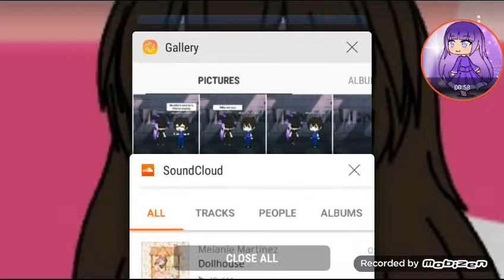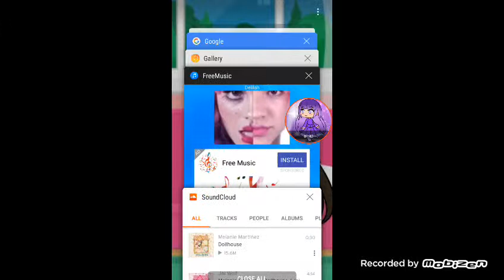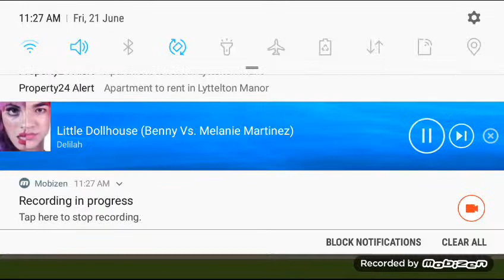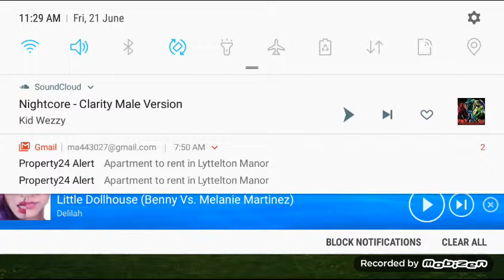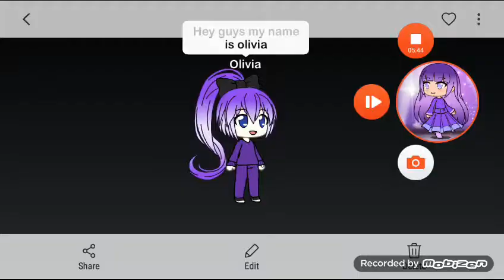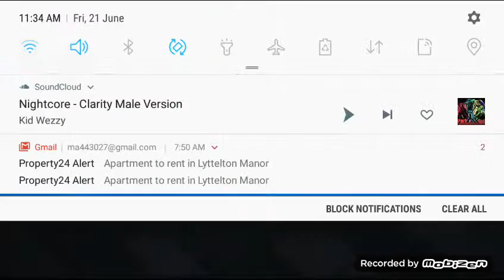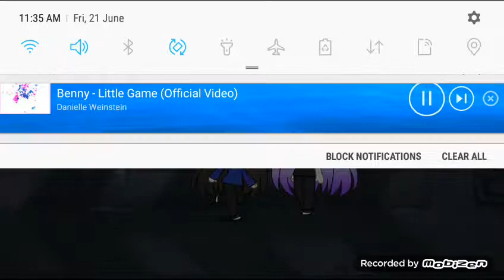My Yandere part 2/ GLMM